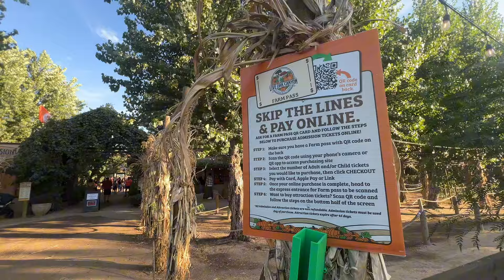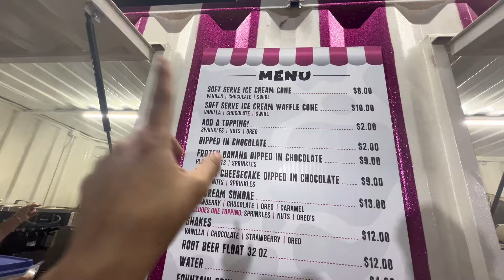PUMPKIN PATCH DATE 🎃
We went to the pumpkin patch 🎃❤️ this place was honestly like a little fair we loved it 🫶🏽 Where should we go next??

BEYOND GRATEFUL FOR ALL THE SUPPORT AND LOVE YOU GUYS GIVE ME AND THE FAM. 🤎✨

Free Palestine. Free Congo. free Tigray. free Sudan. free Puerto Rico. And free other persecuted ethnic groups. ❤️‍🩹

Berna’s YouTube:  @emogurI
Sipps YouTube:  @Zosetsu_Sipps